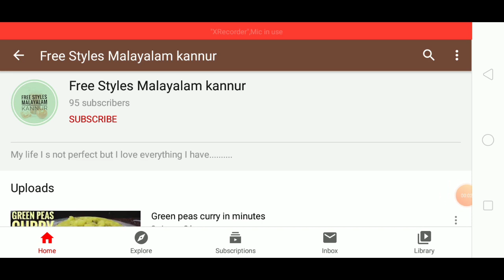Porotta recipe in Malayalam: How to make Porotta in Malayalam : Homemade soft layered Porotta recipe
Hi friends,

In this video we will see how to make Porotta recipe in Malayalam. Porotta is the most popular street food and there are so many Porotta stalls and almost everyone enjoys this awesome food. In this recipe we are going to make soft Porotta with multiple layers. If you follow this recipe the Porotta will be identical to the ones served in hotels.

Ingredients :

All purpose flour (Maida) : 3 cups
Suger : 2 tsp
Salt : 1 tsp
Baking soda (Appakkaram) : 1/4 tsp
Egg : 1 nos
Water : 1 1/2 cups or as required
Oil : 1/2 cup or as required

In order to create soft and stretchy Porotta we need to form gluten in the flour. Adding excess oil will actually prevent gluten formation and will make our Porottas hard and crispy. Since in Porotta stalls, they make with huge batches, the oil added is not a problem, however for making at home do not add too much oil as it will ruin the Porottas.

Friends please do try this iconic street food at home and everyone would be amazed that you made it at home. Also please do share your feedback about the recipe in the comments below. All the best and happy cooking.😉